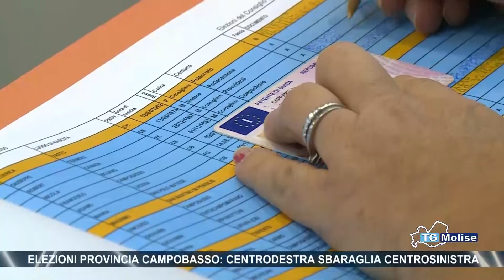Elezioni provincia Campobasso, centrodestra sbaraglia centrosinistra